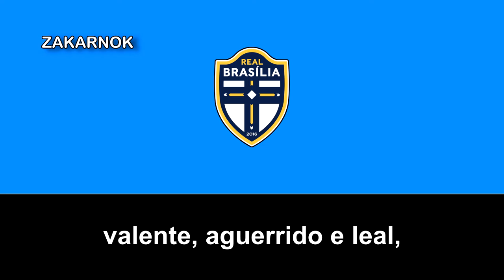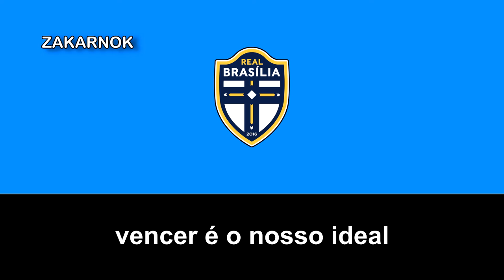Himno del Real Brasília FC (Hino do Real Brasília FC)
El Real Brasília Futebol Clube es un club de fútbol brasileño de la ciudad de Vila Planalto, fue fundado originariamente en 1996 como Esporte Clube Dom Pedro II con sede en Guará y posteriormente como Esporte Clube Dom Pedro Bandeirante en 2009 hasta que en 2016 cambió de sede con el nombre de Real Futebol Clube hasta 2020, cuando llamó Real Brasília.

A pesar de que el club tiene menos de 40 años de historia, alcanzó a la Série C de Brasil en varias ocasiones.